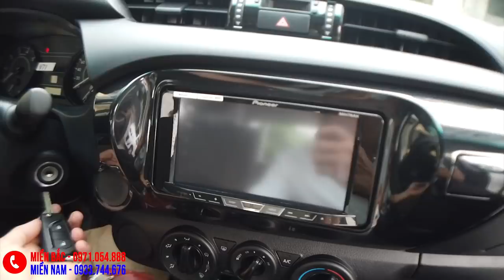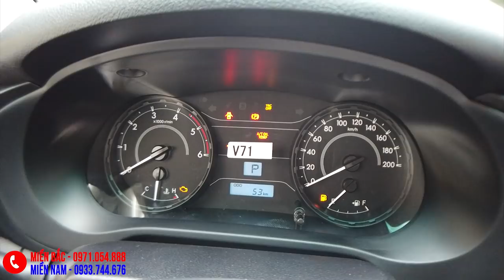Xe bán tải Toyota Hilux 2020| Bền Bỉ hay theo số đông???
Toyota Hilux 2020 giá chỉ từ 622 triệu.